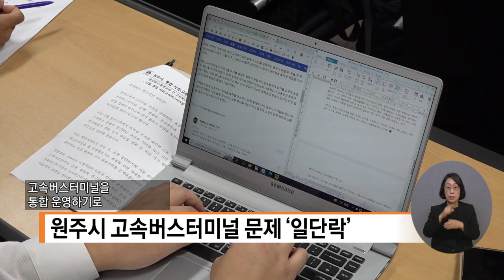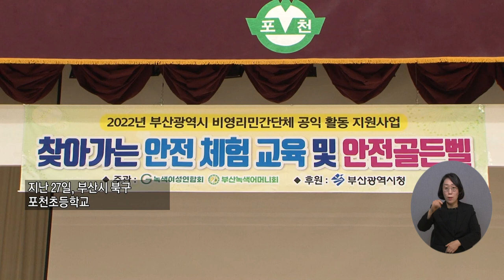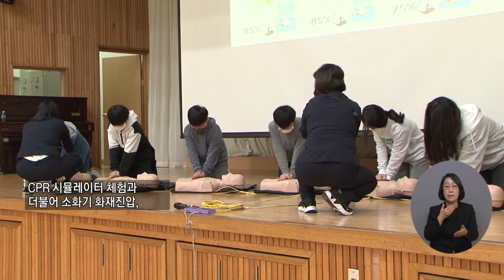20221103 복지TV지역네트워크(만만한뉴스) 전체영상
20221103 복지TV지역네트워크(만만한뉴스) 전체영상

1_지역단신) 원주시 고속버스터미널 문제 ‘일단락’_강원지사

2_지역단신) 원주시, 3년 만에 2022년 화랑훈련 실시_강원지사

3_지역단신) 제 12회 안비취대상 전국민요 경창대회 열려_강원지사

4_지역주요) 찾아가는 안전체험교육…안전골든벨 개최_황병양 기자